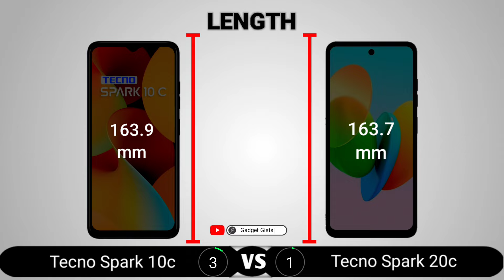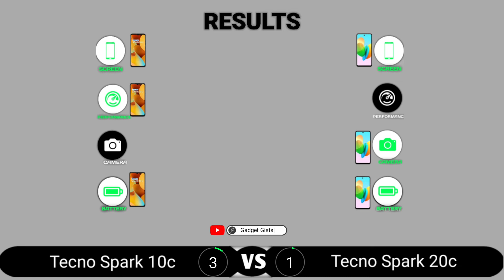Tecno Spark 10c vs Tecno Spark 20c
Tecno Spark 10c vs Tecno Spark 20c || Full Comparison - Which one is Best?